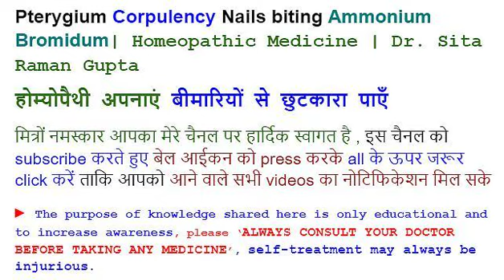Pterygium Corpulency Nails biting Ammonium Bromidum| Homeopathic Medicine | Dr. Sita Raman Gupta